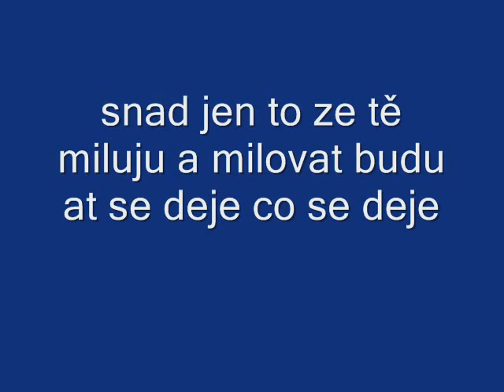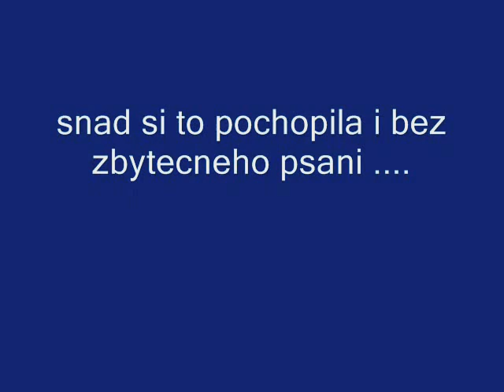miluju tě a vzdy budu